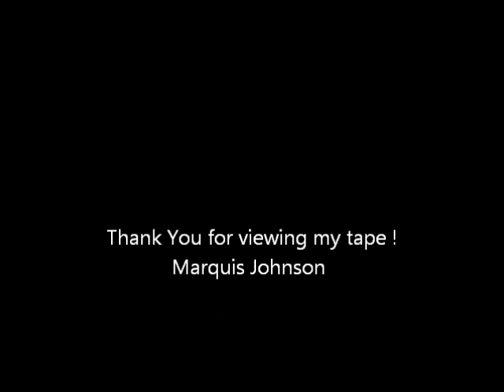Marquis Johnson senior year highlight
Pencader Football